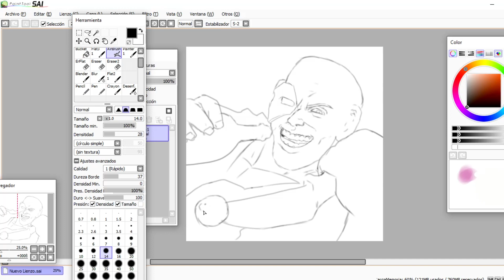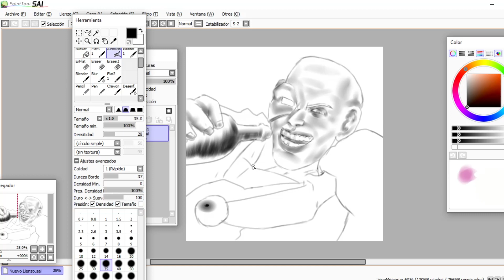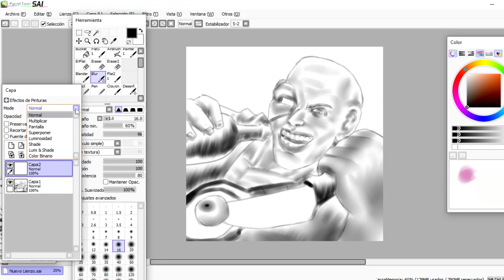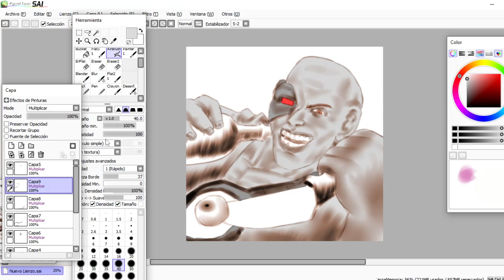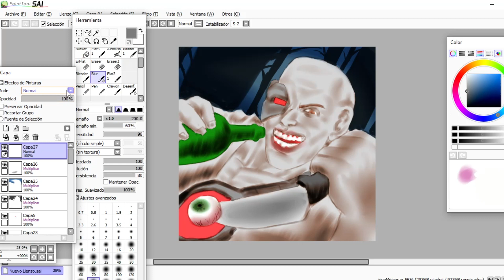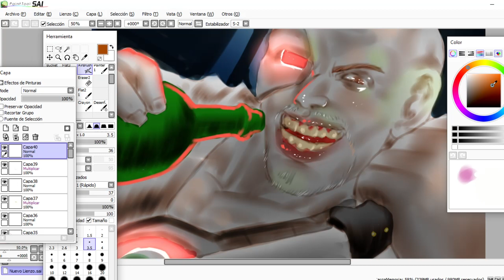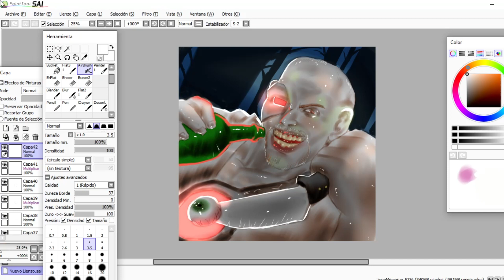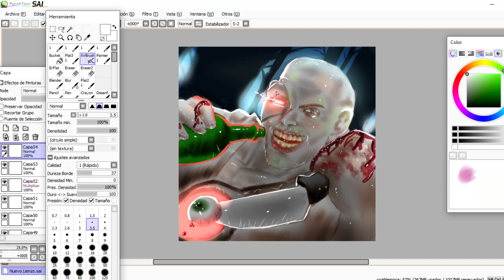painting Kano MK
intagram: dxbmt27